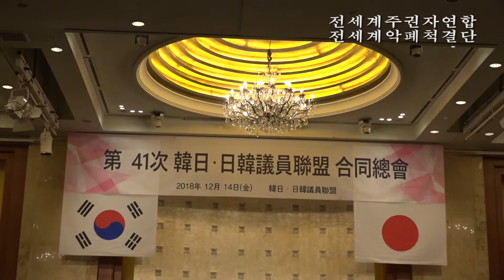한일 의원연맹 합동총회 국기에 대한 경례와 국가 생략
제41차 한일 의원연맹 합동총회(14일 서울 중구 롯데호텔)